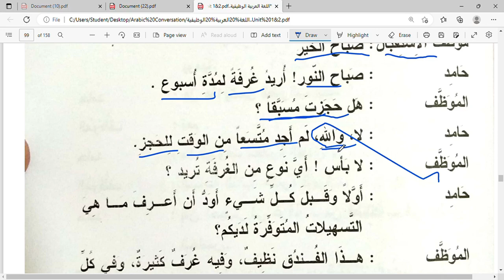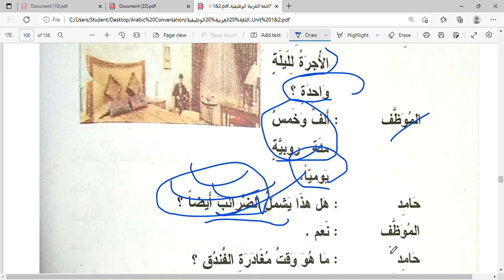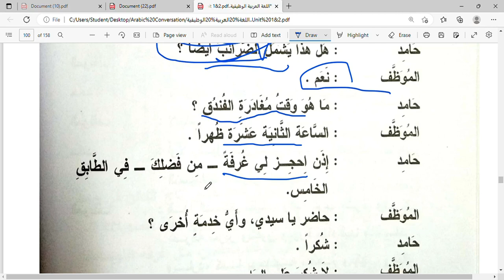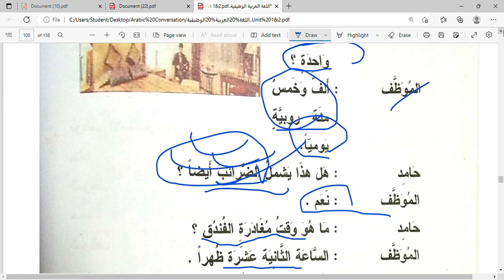আরবী কথোপকথন সিরিজ||নবম অধ্যায়: হোটেলে|| اللغة العربية الوظيفية বই থেকে||Lecture 21 Part B